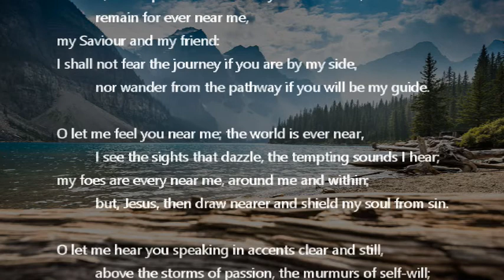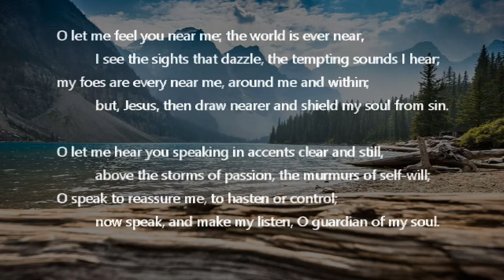Virtual Service for February 28th, 2021